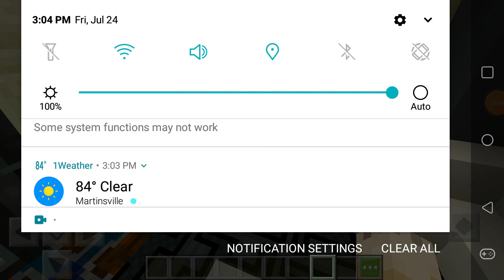Dj Pumpkin Visiting His old minecraft house